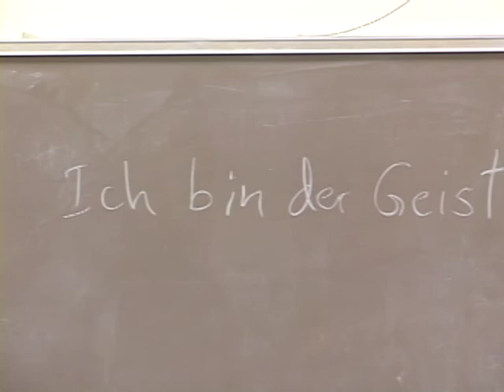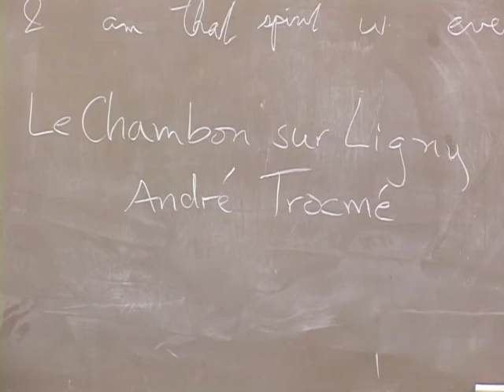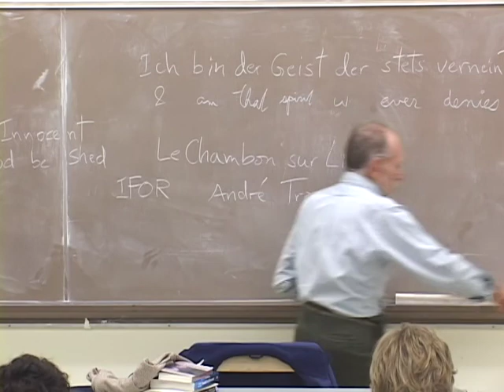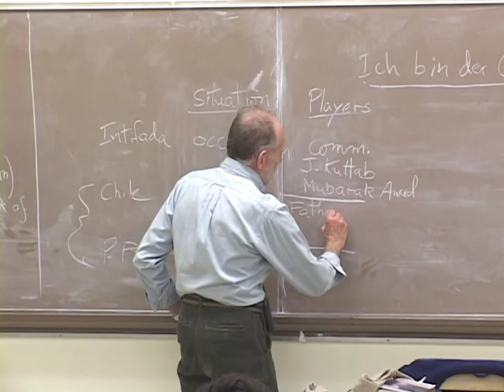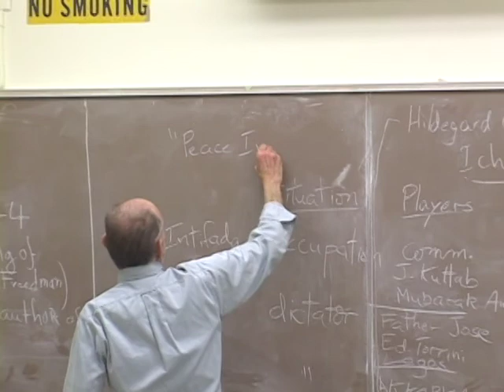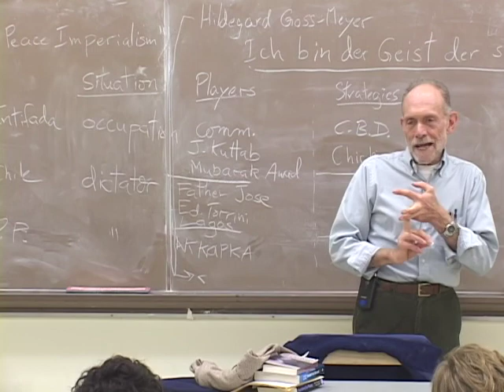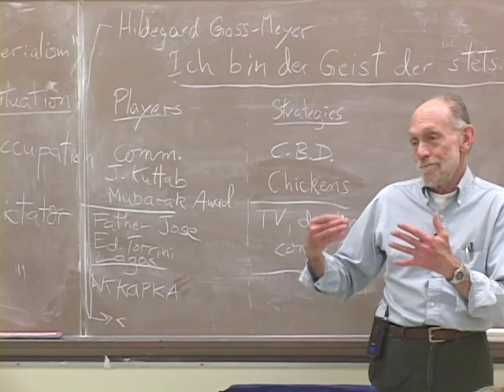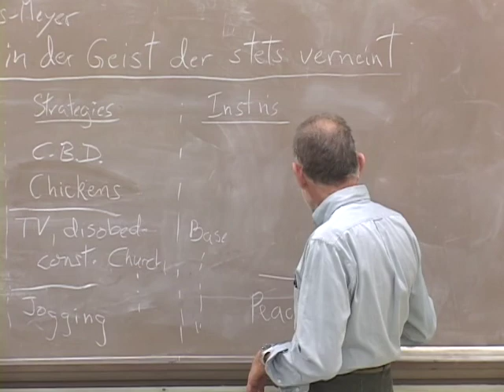PACS 164B Nonviolence Today Lecture 6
0:03:55 Nonviolent Means Leads to a Nonviolent End
0:09:29 Cooperation with Good - Non-Cooperation with Evil
0:12:57 Example of Denmark
0:16:51 Example of Bulgaria and Niels Bohr
0:19:17 Direct Resistance - Andre Trocme in Le Chambon
0:25:35 Trocme - Universe Bends Towards Justice
0:30:47 Framing and Categorizing Movements
0:36:13 The First Intifada
0:44:30 The Situation in the Philippines
0:48:14 Pitfalls of Peace Imperialism
0:50:47 Peace Imperialism vs TPNI
0:53:10 Category of Strategies - Civilian Based Defense
0:56:58 Strategy of Chickens
1:02:53 Strategies in Chile
1:06:49 Strategy in the Philippines
1:12:28 Invoking the Nonviolent Traditions
1:15:40 Category of Players